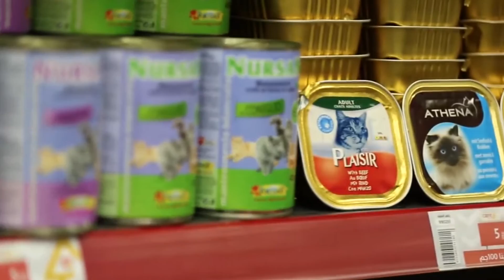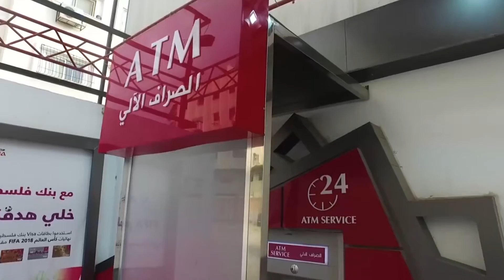Ahmad Murad - Despacito - Care4 Mall | أحمد نبيل مراد - ديسباسيتو - كيرفور مول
Despacito - Care4 Mall | ديسباسيتو - كيرفور مول

غناء / أحمد نبيل مراد & غازي الباشا

غزة - فلسطين
2018

فيه هوا المكان الوحيد كل شي عندو
من مستلزمات البيت شو ما تكون
أول ما تزوره بتشعر إنك في بيتك
بتلف بتاخد راحتك عالمضمون

كيرفور الأسعار حلوة وتمام
التسوق متعة وخيال
اتسلى وخود كل شي بتحتاج

صحيح بالكيرفور كل شي مريح
الاستقبال والخدمة كمان
بس تعا زورنا بأكبر مول

كيرفور مول
كيرفور مول مش بسيطو
كل شي بحتاجو في لقيتو
أنا والعيلة والأولاد

كيرفور مول
كل احتيجاتك جوا البيت
والي بتحتاجه برة البيت
في كيرفور مول لو حبيت

يلا يلا يلا على كيفور يلا يلا

تعالو .. عندو كل شي تعالو
كل شي تلاقيه تعالو
لو شي ناسيه تعالو
كيرفور فيه كل الأصناف وأكتر
خدلك لفة وشو ما بدك اختار
كل الأشكال والمنتجات
يقرب عليك المسافات
كيرفور مول أكبر مول
شو بتحتاج بأكبر مول

شو بتقول .. كيرفور مول
أكبر مول .. مش معقول
شو بتستنى .. احلم واتمنى .. بإيدك طول